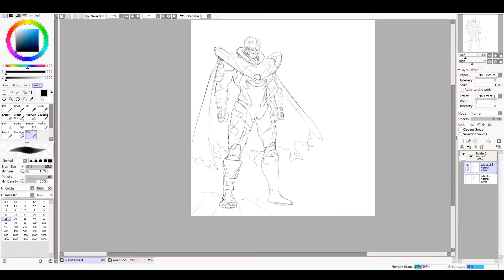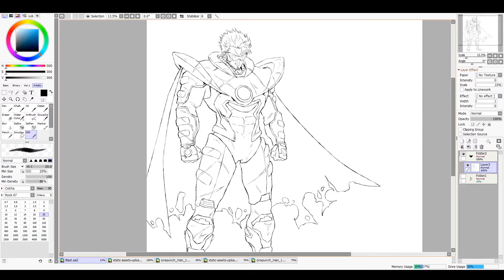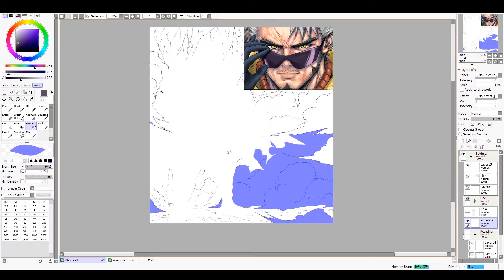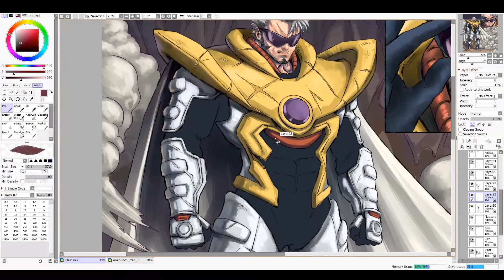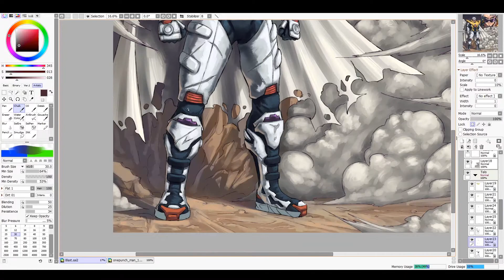BLAST - One Punch Man Drawing - art - crtanje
One Punch Man - BLAST

SONG:
CloZee - Koto